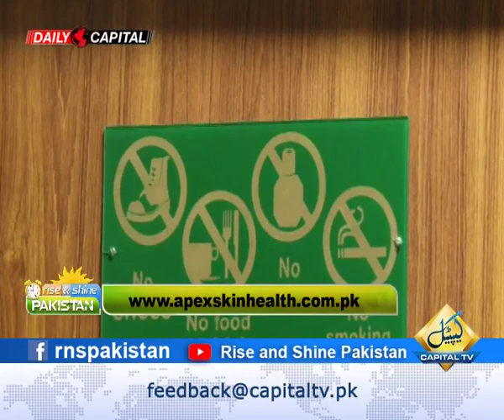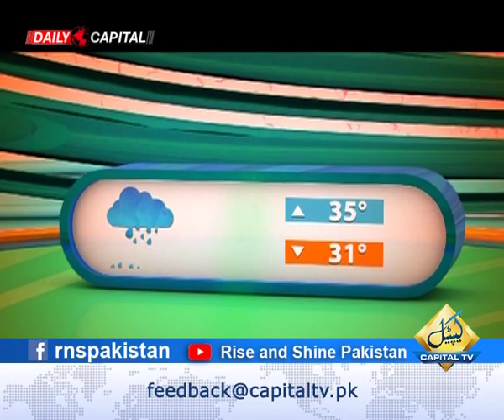Concept Fertility Australian Experts; IVF; IUI; ICSI; Infertility; Test Tube Baby; Gender Selection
Morning Show Rise and Shine Pakistan on Capital TV Hosted By Dr. Buland Iqbal (Monday to Friday at 11:05am)